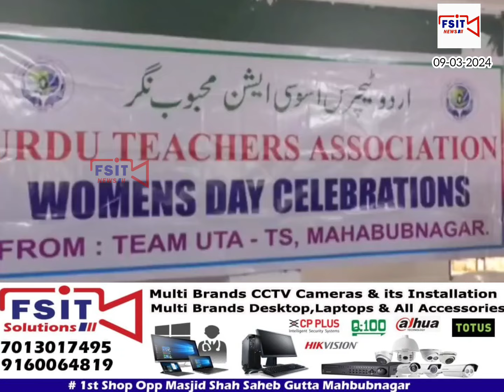Urdu Teacher's Association Ki Janib Se Mahbubnagar Me Womens Day Celebration